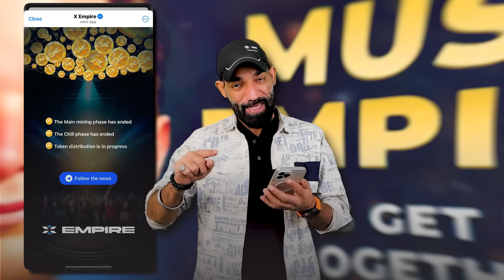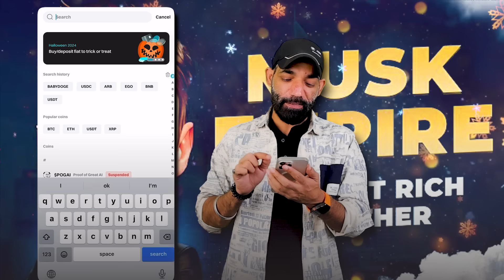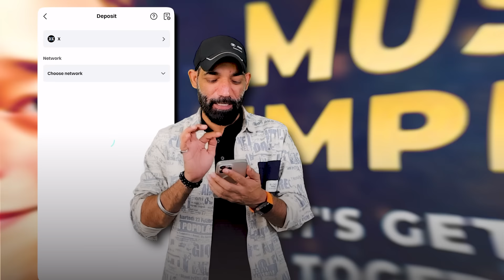X Empire Distribution Start | X Empire Airdrop Listing News | X Empire Airdrop withdrawal News